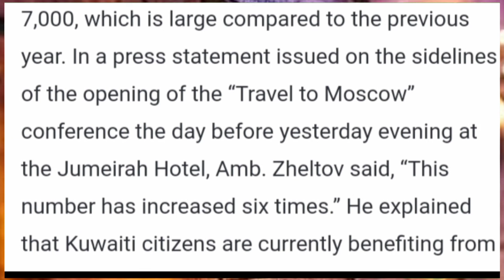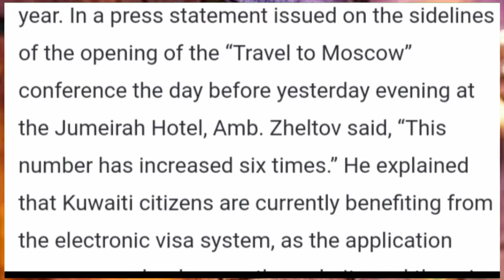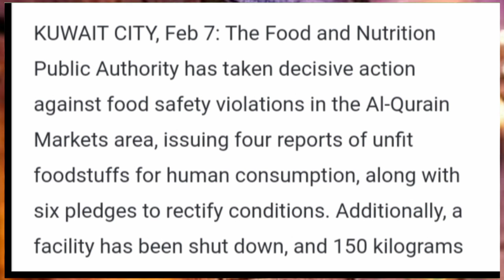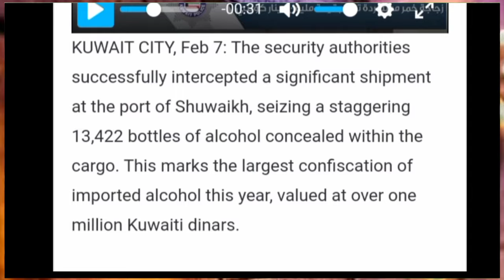💯कुवैत मै अब Forgery Permit इसतेमाल किया जा रहा ¦¦ Kuwait Todays News ¦¦ Kuwait News